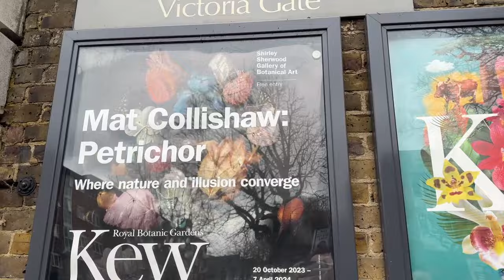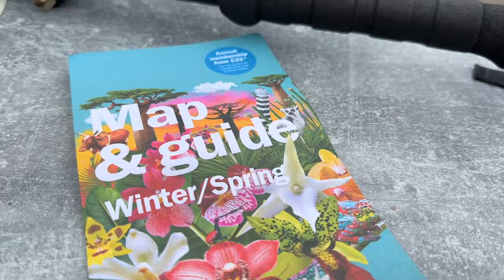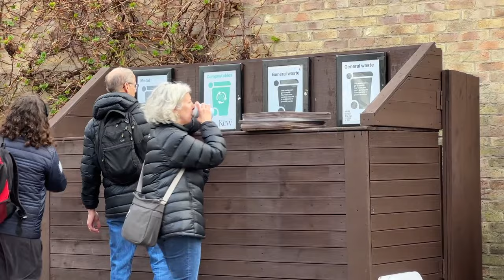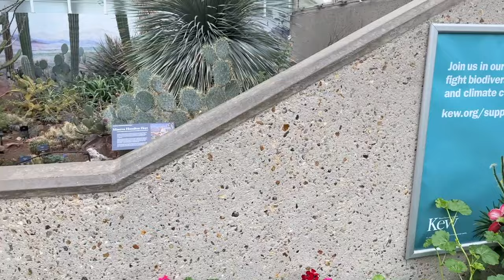A G.F.H. Special - Mark & Nanny Di Try To Work Out WHAT an ORCHID Actually is at KEW GARDENS!